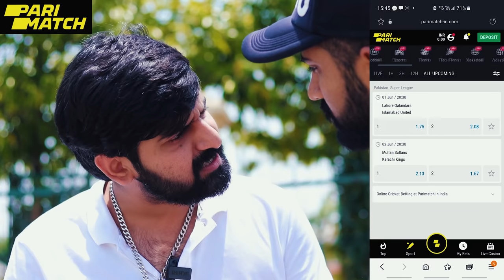Temporary Pyar EP-2 || Haryanvi Comedy Haryanvi || Swadu Staff Films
Script & Dailogues :- Amit Kundu & Msm Gtm
Editing :- Vijay Kharb
Background Music & Colour Grading :- Amit Kundu
Direction :- Amit Kundu
DOP :- Vijay Kharb
Poster Design :- Vijay Kharb

Act by:- Amit Kundu
Vijay Kharb
Akshay Verma
Tinku Lather
Purnima Sharma

Shooting Location :- Jind, Haryana